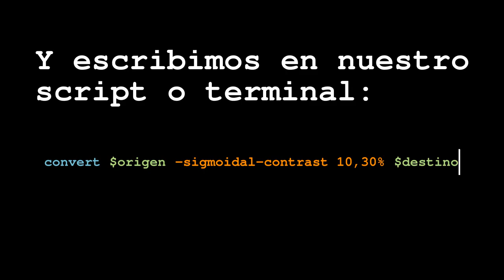Tutorial ImageMagick: Sobreexponer una imagen